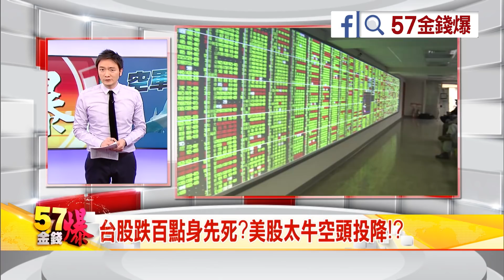57金錢爆預告 2018-0124 打不過只好投降了！家樂福賣身給騰訊！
※台股跌百點身先死？美股太牛空頭投降！？
※打不過只好投降了！家樂福賣身給騰訊！

來    賓：
理周專欄作家       馮泉富